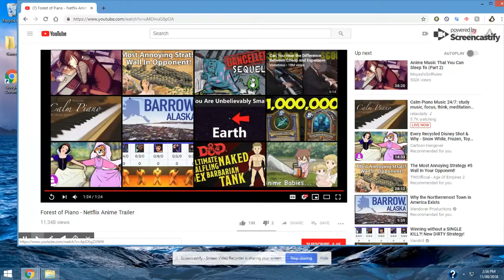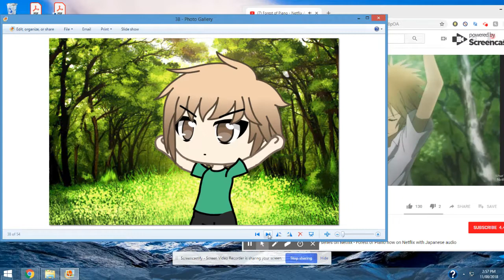Forest of Piano portrayed by Gacha Life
this is a small channel so you won't expect much in the live chat.
i guess